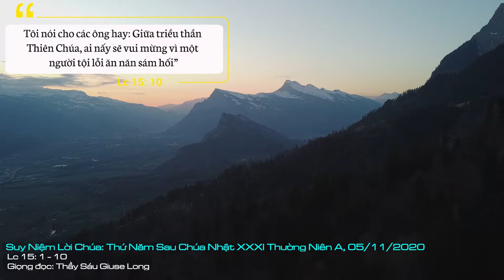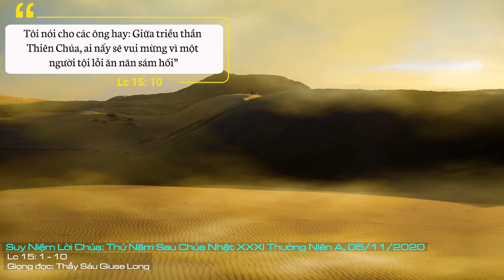Suy Niệm Lời Chúa: Thứ Năm Sau Chúa Nhật XXXI Thường Niên A, 05/11/2020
Thứ Năm Sau Chúa Nhật XXXI Thường Niên A: Vậy chúng ta hãy sống xứng đáng là những người con ngoan của Thiên Chúa. Còn nếu thấy mình có nhiều bất xứng, hãy mau quay về với Thiên Chúa để được sống trong tự do làm con cái của Ngài, để được tắm mát trong ân sủng tình yêu mà Chúa ban cho chúng ta.
Hai dụ ngôn trong đoạn Tin Mừng hôm nay rất đơn sơ, tới nỗi mới nghe qua, chúng ta thấy nó cũng rất bình thường. Con chiên bị mất thì đi tìm, đồng bạc bị mất thì cũng kiếm. Nhưng chính vì sự tiếp tục sau đó mới làm cho câu chuyện mang đầy ý nghĩa.
Hai dụ ngôn hôm nay cho thấy Thiên Chúa yêu quý con người. Trong tâm trí Thiên Chúa, con người luôn chiếm chỗ nhất. Ngài yêu quý cả những người tốt lành cũng như với những người còn nhiều bất toàn. Với hình ảnh con chiên đi lạc người mục tử đi tìm cho bằng được; hay với đồng bạc bị mất, người phụ nữ thắp đèn tìm cho ra mới thôi. Hành động của Thiên Chúa thật quyết liệt, thể hiện một tình yêu cháy bỏng, Ngài yêu thương ngay khi con người còn là những tội nhân.
Và với những tội nhân mà Ngài tìm về, Thiên Chúa sẵn sàng tha thứ tất cả. Con chiên lạc Ngài vác trên vai một cách vui mừng chứ không phải giáng cho nó một hình phạt bằng cách trói tay chân; hay như đồng bạc tìm được, người phụ nữ sẵn sàng chịu hao tốn để mời hàng xóm đến chia vui. Dụ ngôn cho chúng ta hiểu được niềm vui của Thiên Chúa khi con người sống hoán cải. Niềm vui ấy còn lan cả triều thần thiên quốc.
Vậy chúng ta hãy sống xứng đáng là những người con ngoan của Thiên Chúa. Còn nếu thấy mình có nhiều bất xứng, hãy mau quay về với Thiên Chúa để được sống trong tự do làm con cái của Ngài, để được tắm mát trong ân sủng tình yêu mà Chúa ban cho chúng ta. Amen.